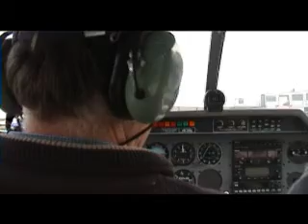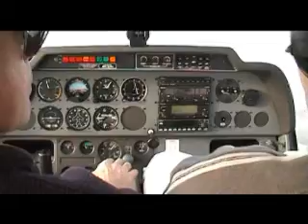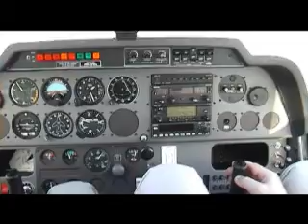Proefles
Proefles Vliegclub Rotterdam, 5 januari 2002.